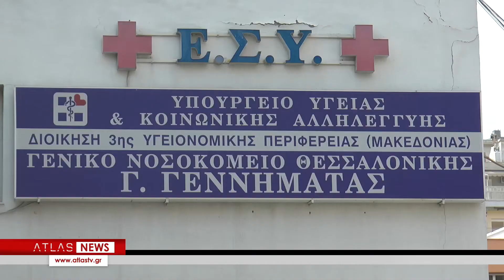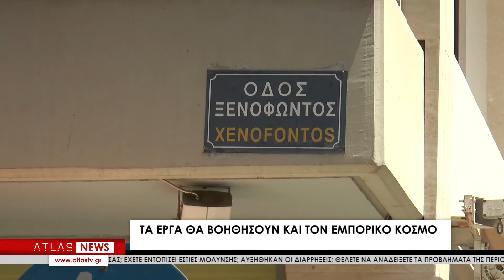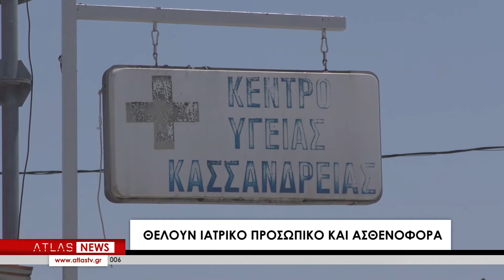ΚΕΝΤΡΙΚΟ ΔΕΛΤΙΟ ΕΙΔΗΣΕΩΝ 04-07-2021